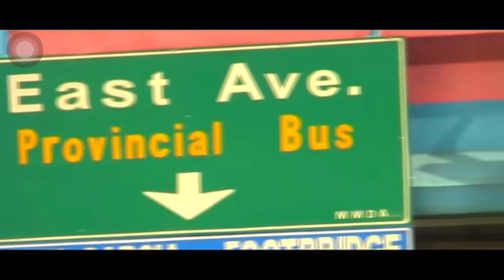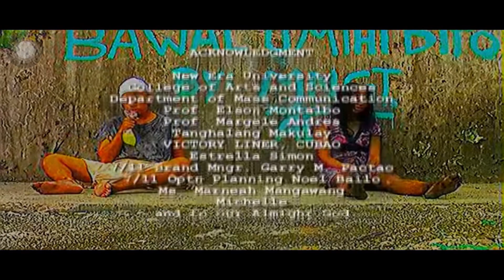Konyo Shortfilm by Topegatz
Reuploading my shortfilm. New Era University Entry at UP Piling Obrang Vidyo 6 and 21st Gawad CCP. Year 2009